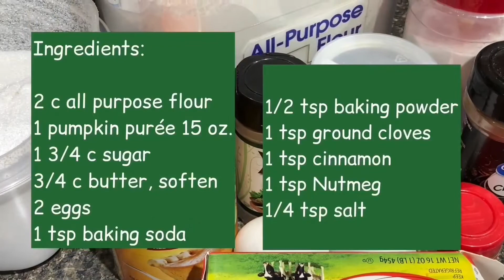PUMPKIN BREAD recipe